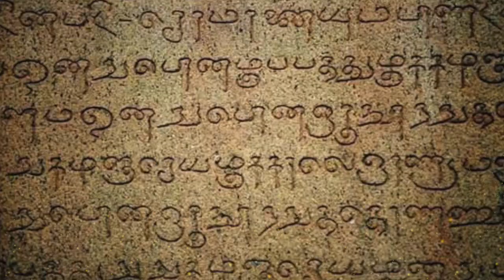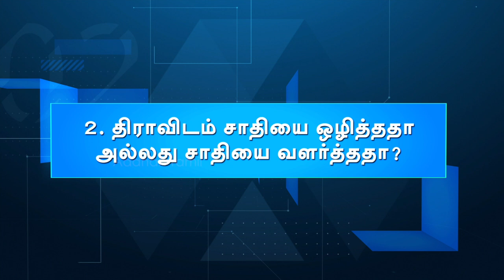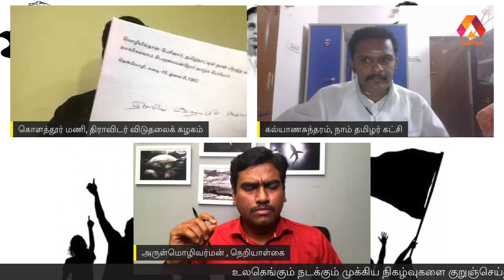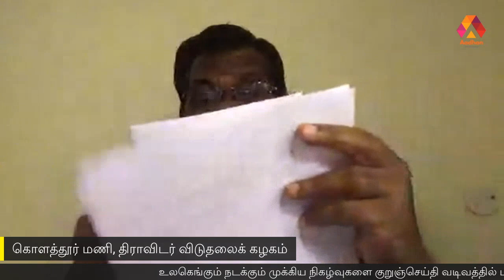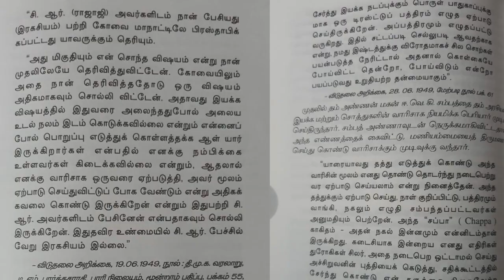திராவிடமா? தமிழ்த்தேசியமா? | மோதி விளையாடு - Episode 05 | Aadhan Tamil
பங்கேற்பாளர்கள்:-

திரு. கொளத்தூர் மணி,
திராவிடர் விடுதலைக் கழகம்

திரு. கல்யாணசுந்தரம்,

நெறியாள்கை :-
அருள்மொழிவர்மன்